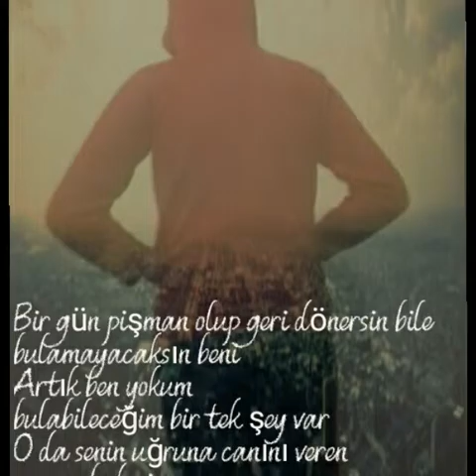Muhammed Türkmen Ben zaten her acının